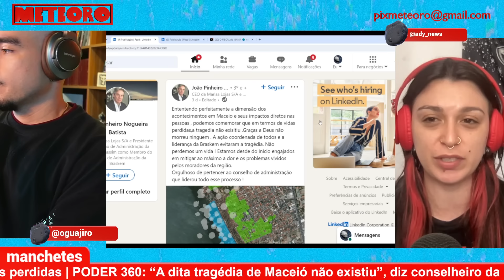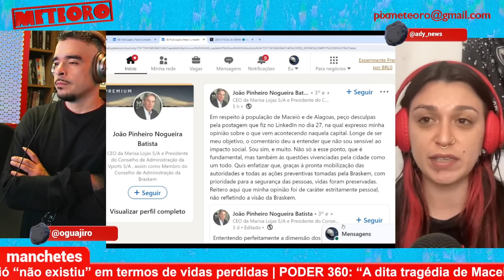CONSELHEIRO DA BRASKEM DIMINUI TRAGÉDIA EM MACEIÓ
Minas da Braskem em Maceió estão afundando um pedaço da cidade e pro conselheiro da empresa não houve tragédia. Quem conta mais detalhes é Ady Ferrer.